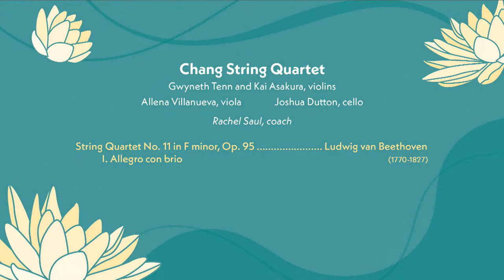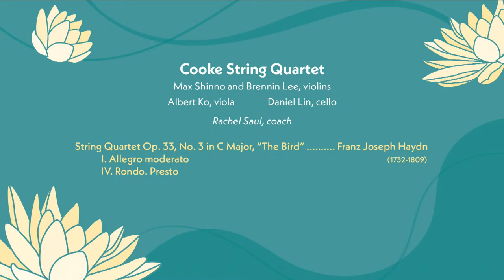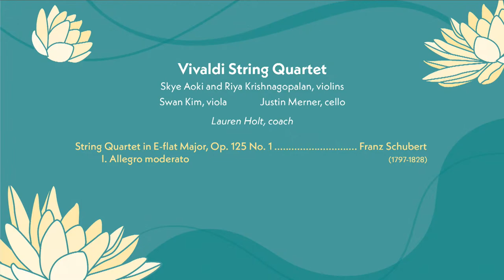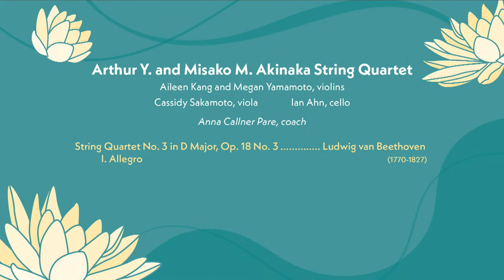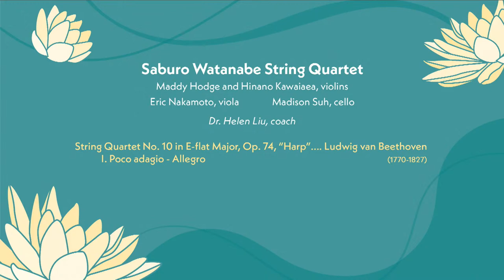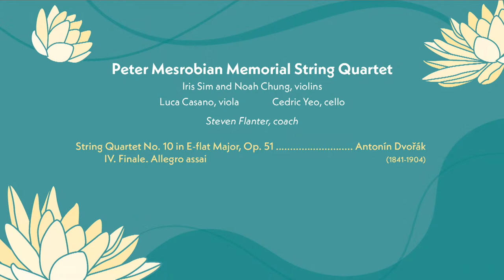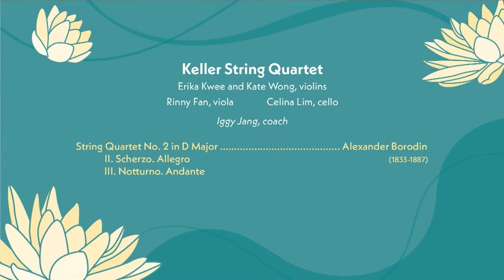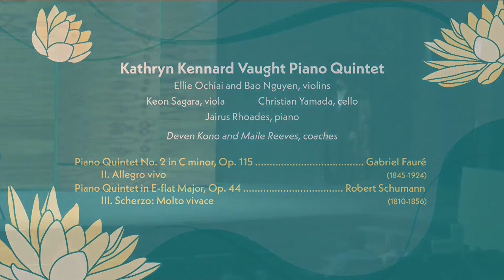Spring Chamber Music Recital (May 14, 2022)